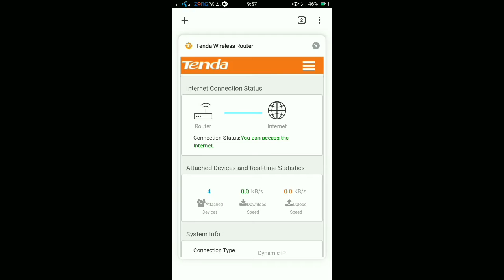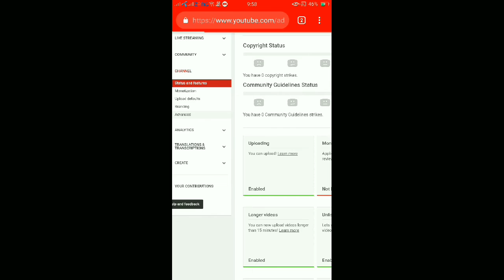How to hide Subscribers count | Subscriber hide kaisa kare?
Use AskMateen for your questions in comments